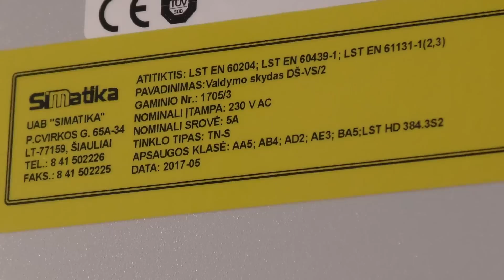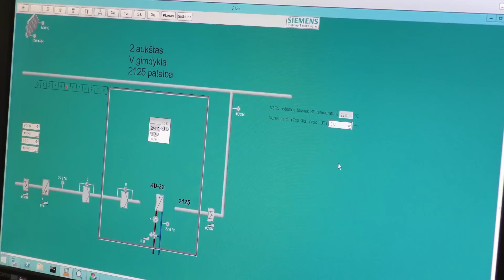Pramonės įrenginių automatizavimas | Pastatų inžinerinės sistemos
Pramonės įrenginių automatizavimas, pastatų inžinerinės sistemos ir technologijos, eismo valdymo sistemos, elektrotechnika, telekomunikacijos, apsauginės ir gaisrinės signalizacijos.

UAB „ SIMATIKA“ diegia profesionalius inžinerinius sprendimus ir įgyvendino per 300  projektų Lietuvos bei užsienio šalių užsakovams.

Bendrovės inžinierių sukaupta ilgametė patirtis leidžia klientams pasiūlyti optimalius sprendimus visuose projekto etapuose - nuo projektavimo, gamybos, montavimo  iki eksploatacijos.

Apdirbamosios pramonės objektuose yra diegiamos pažangiausios technologijos, kurias bendrovės  inžinieriai apjungia ir pritaiko pagal individualius užsakovo poreikius. Sudarytos  tinkamos sąlygos produktų apdirbimui,   laikymui ar  rūšiavimui ženkliai mažina  praradimus, energetinius išteklius bei didina  užsakovo  veiklos pelningumo rodiklius.

Skirtingi verslo paskirties pastatų poreikiai yra ganėtinai specializuoti ir siekiant automatizuoti pastatų  inžinierinių tinklų valdymą  Simatika specialistų priimami sprendimai bei įgyvendinamos idėjos leidžia lanksčiai, efektyviai ir ekonomiškai eksploatuoti šiuolaikinius  pastatus.

Pastatuose diegiamos vieningos valdymo sistemos, kuriuose atskiri inžinieriniai tinklai, tokie kaip vėdinimas, oro kondicionavimas, apšvietimas, šildymas, apsauga, įeigos kontrolė, perimetro apsauga, gaisro signalizacija bei vaizdo stebėjimas. Visa tai, apjungiama į vieną lengvai valdomą sistemą.

Bendrovė projektuoja, gamina, diegia geležinkelių eismo valdymo signalizacijos įrenginių maitinimo sistemas. Tarptautiniuose geležinkelio modernizavimo  projektuose  bendrovės techninės priežiūros vadovai teikia techninės priežiūros paslaugas.

UAB Simatika siūlo ir diegia platų inžinerinių sprendimų ir paslaugų spektrą.